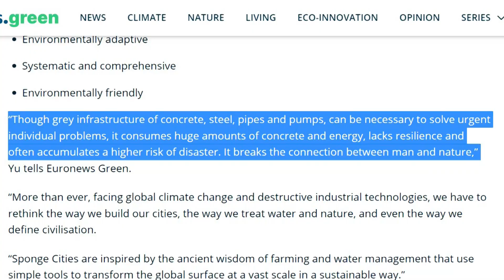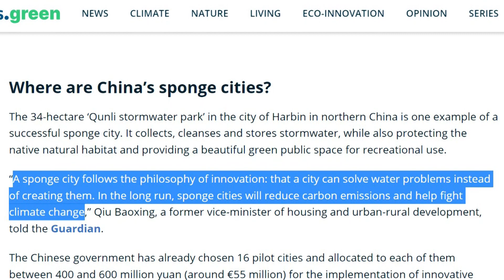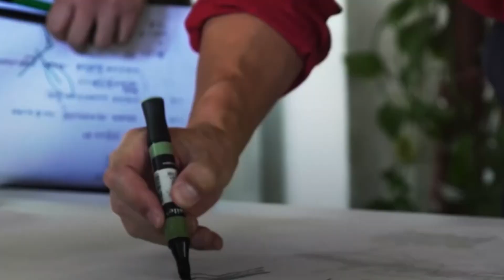How SPONGE CITIES IN CHINA Will Control Future Floods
As China continues to urbanize at a rapid pace, the country is facing the challenge of how to manage increased flooding from heavy rains. To combat this, China is turning to "sponge cities". In this video, we'll take a look at how sponge cities work, and how they're being implemented in China. We'll also see how these cities can help to control flooding and reduce the impact of heavy rains.